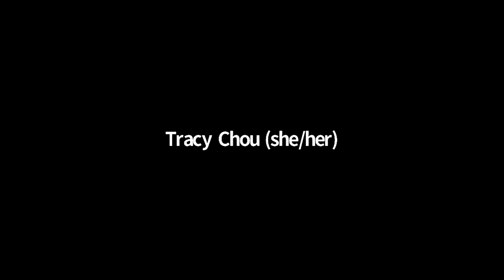Majal.org, Block Party, and Cortico at the 2021 New_ Public Festival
Eli Pariser is the Co-Director of New_ Public.

About the panelists:

Esra’a Al Shafei is a Bahraini human rights activist and founder of Majal.org, a network of digital platforms for marginalized voices.

Tracy Chou is a software engineer and CEO at Block Party.

Deb Roy is the founder of Cortico and the Executive Director of MIT Media Lab.

About the video:

This video is an excerpt from a Zoom meeting recorded on January 13, 2021.

This excerpt belongs to the ""Emergent Showcase"" neighborhood of the festival program.

The ""Emergent Showcase"" neighborhood features a curation of innovative products from all over the world that are being created with the ethos of public space.

About the festival:

The New_ Public Festival explores and demonstrates the principles of productive and healthy virtual space.

Through unique interfaces, experiential elements, different conversation formats, and brilliant thinkers from a number of disciplines, the New_ Public Festival seeds a dialogue about the history and transformation of public space, amplifies current seeds of inspiration, and collectively imagines ways we might build more vital public spaces online.

About the host:

New_ Public is bringing together community experts, technologists, designers, futurists, and civic entrepreneurs to build digital public spaces for everyone.

Follow us on the platform of your choice

Discover our purpose and programs: newpublic.org